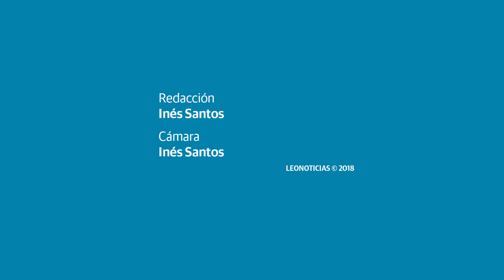San Miguel del Camino ya puede presumir con orgullo de su pendón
San Miguel del Camino celebró Santa Lucía con unos actos muy especiales en los que los vecinos de la localidad pudieron disfrutar del alza del restaurado pendón.
«Las campanas y el pendón... del pueblo son». Con estas palabras advertía el alcalde de Valverde de la Virgen, David Fernández Blanco al párroco de la localidad justo antes de bendecir el recién estrenado pendón.

San Miguel del Camino celebró este domingo su patrona, Santa Lucía, con unos actos muy especiales. Los vecinos de la localidad leonesa se han reunido en torno a una eucaristía en la parroquia del pueblo donde han disfrutado de las actuaciones del grupo de bailes regionales 'San Froilán, de Valverde de la Virgen.
Unos actos en los que el alcalde también ha aprovechado para recordar el fatídico incendio que acabó con el pendón de San Miguel del Camino y cómo se han desarrollado las labores de investigación y recuperación del mismo de la mano de las historiadoras Nieves y Mónica. «San Miguel reivindica con esta recuperación el espacio que merece en los concejos libres de León», aseguraba Fernández.

«A lucirlo»
Nieves y Mónica también presentes en los actos, explicaron a los vecinos las primeras tareas de búsqueda de testimonios, tanto de los vecinos más ancianos cómo fotografías o textos que recordasen cómo era el pendón, del cual solamente se conservaba la vara, con una longitud de ocho metros.

Tras un gran trabajo de investigación se recuperó el pendón de la localidad que posee cinco franjas horizontales de 72 centímetros. La tela del mismo es adamascada de color rojo con dos motivos alternos, el primero de piñas y hojas y el segundo con motivos florales. Las uniones de las franjas, así como el remate de todo el pendón se ha realizado en dorado. Las historiadoras agradecieron la confianza de los vecinos y aseguraron que «ahora sólo queda montarlo y lucirlo».

Finalmente el párroco de la localidad ha procedido a bendecir las telas del nuevo pendón que lucirá orgulloso en los diferentes desfiles de la localidad, así como los cintos portados en ese momento por los vecinos más jóvenes de San Miguel del Camino.

Los actos no se pudieron desarrollar como estaban planeados, ya que el fuerte viento permitió a los orgullosos vecinos alzar el pendón, pero la procesión por las calles del pueblo tuvo que ser suspendida. Tampoco lucieron los pendones del resto de las localidades del municipio que se acercaron a celebrar la festividad de Santa Lucía.

Un día para el recuerdo en el que los vecinos si pudieron contemplar la belleza del nuevo estandarte de San Miguel del Camino que lucirán orgullosos en próximas procesiones.